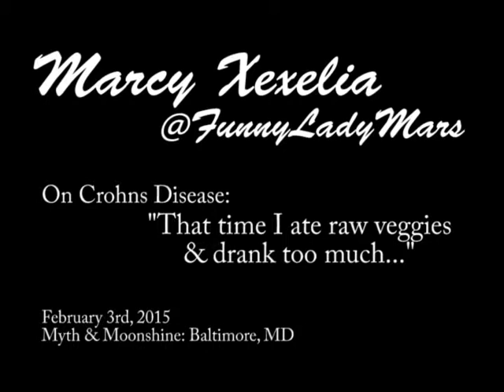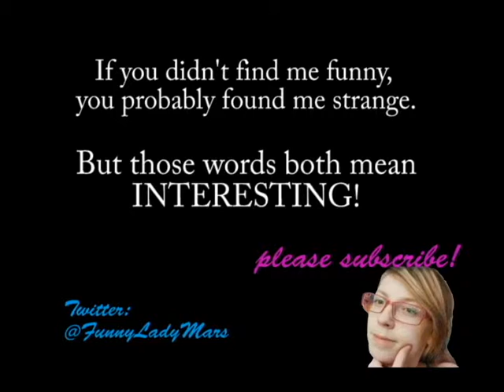Crohn's Comedy - "Sangria Raw Veggies" | Marcy Xexelia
I openly discuss my Crohn's Disease on stage.  If you  don't know, Crohn's is a digestive disorder.  Pretty much nothing is safe to eat.

This was that time I went to a ladies night and drank too much and ate food I shouldn't eat.

*cough* The audience specifically requested dirty jokes...